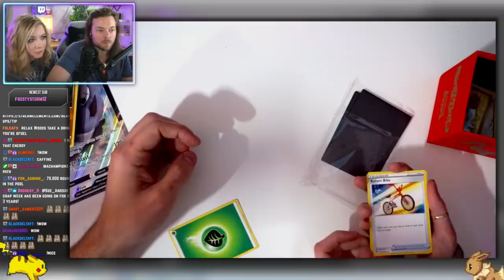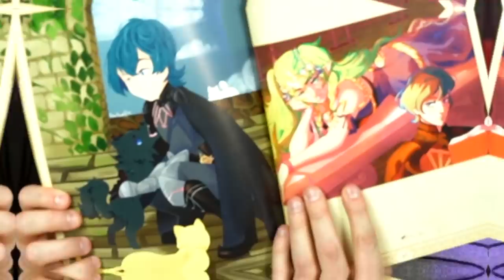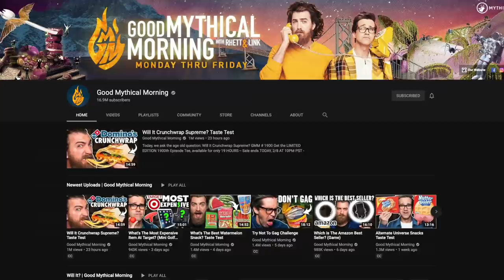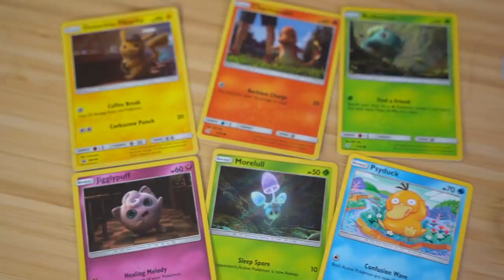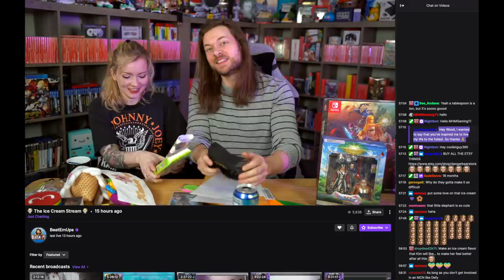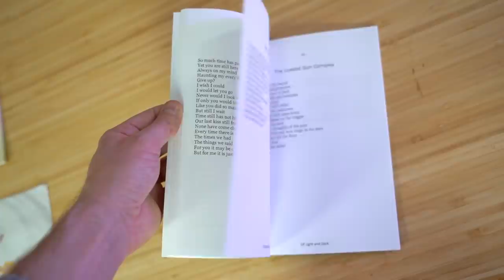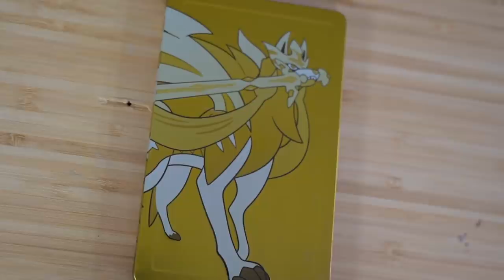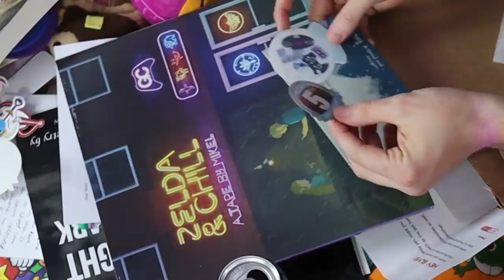So, now someone sent us all of this...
We are getting crushed by fan mail and I can't say THANK YOU enough ❤️

Kim's Etsy